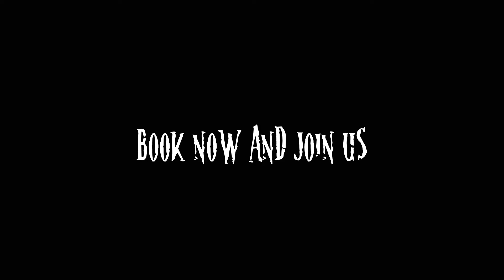Ghost Hunts Across the UK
From haunted mansions to haunted underground Book your 2020 ghost hunt